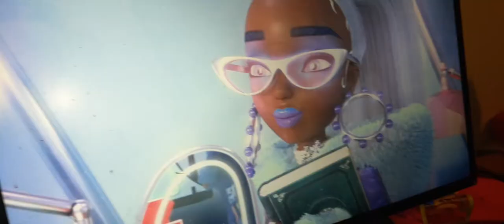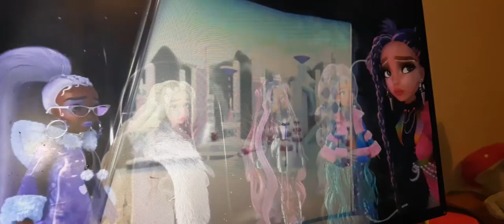mermazs mermazs second 1 (7)